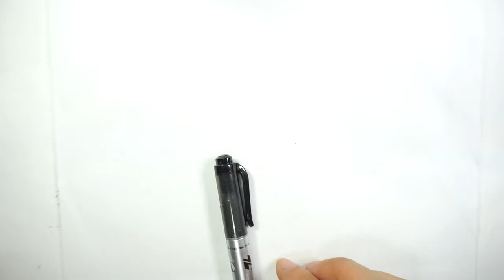Dream of being a firefighte || How to Draw fireman || Kids Learn Drawing ZoZo TV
Learn to draw easily with ZoZoTV